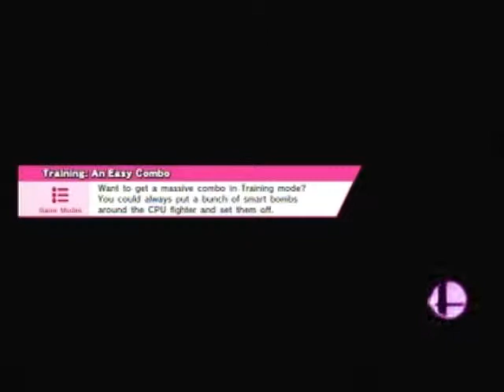Super Smash Bros. For Wii U [For Glory Mode ~ Shulk] 4